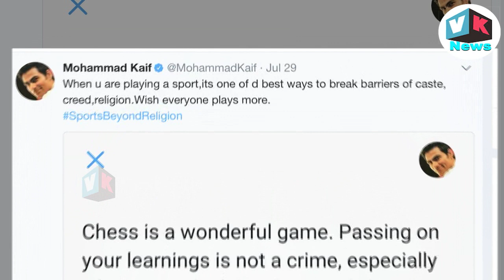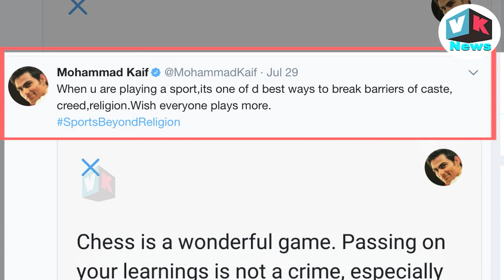कट्टरपंथियों को निशाने पर आए Md Kaif, कैफ ने मारा तमाचा | Mohammad Kaif responds to trolls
Religious bigots in India have kept themselves quite busy in recent times, targeting cricketers over issues that can be considered trivial, to say the least. The likes of Mohammed Shami, Irfan Pathan, Mohammad Kaif have all been targeted by Islamic fundamentalists in the past over pictures that they put up on social media.

Whether it was pacer Shami, who received a shower of abuses for a picture of him with his wife, the latter wearing a sleeveless dress. Or Pathan, whose burqa-clad spouse was targeted for exposing her fingernails. Or Kaif, who was recently targeted by fanatics over a picture of him playing chess with his son in a post on his Facebook page.
Kaif – who is remembered widely for orchestrating the memorable chase against England in the final of the Natwest Trophy in 2002 – responded to the trolls on his official Twitter account on Sunday, describing chess as a "wonderful game".

The 36-year-old, who has also represented India in 13 Tests and 125 one-day internationals, further said that passing along the knowledge of a game that was invented in India was not a crime, adding that sport was "one of d best ways to break barriers of caste, creed, religion." The tweet, posted on Sunday morning, garnered more than 1,000 likes.

It is a known fact that Kaif is quite active on social media, and has nearly half-a-million followers on both Facebook and Twitter. Notably, the former middle-order batsman had earlier criticised the communal violence that broke out in Basirhat, West Bengal earlier this month. He had also been targeted for sharing images of himself performing surya namaskar on microblogging website Twitter.

tweeter-
Google+-